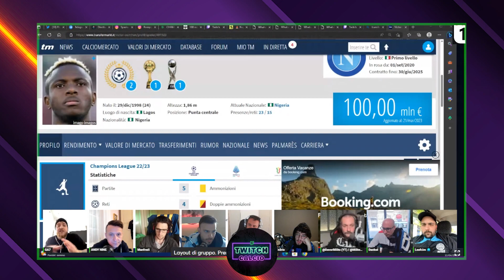EN3RIX vs OSIMHEN: "NON sa STOPPARE un PALLONE"